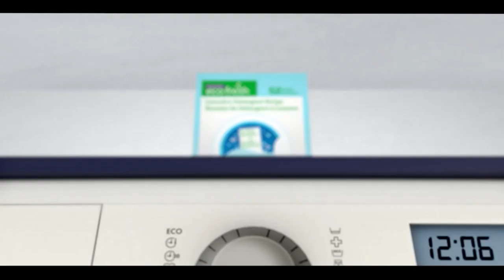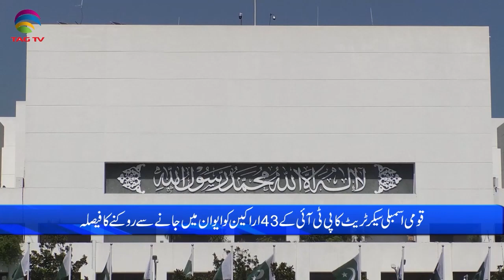Pakistan News Bulletin with Bushra Khan - Feb 09, 2023